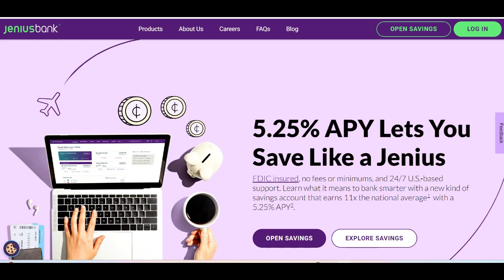🔥 Jenius Bank Personal Loan Review: Pros and Cons